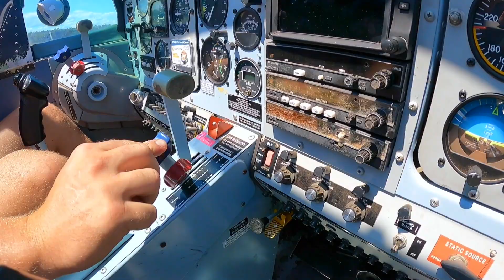CT4 workout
A quick peek at the fun to be had in our ex-military CT4 as flown by CCAC member Matt Fisk.
It was a stunning day on the scenic central Coast - from the best vantage point possible!
Thanks to @_jacksymo for the great video.